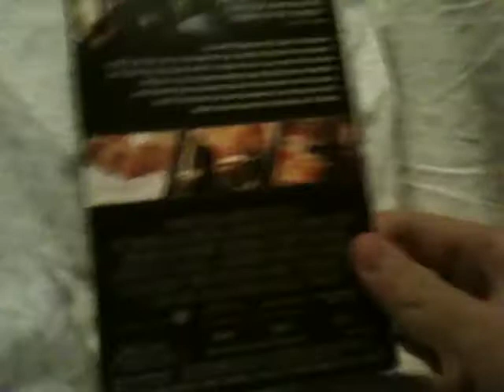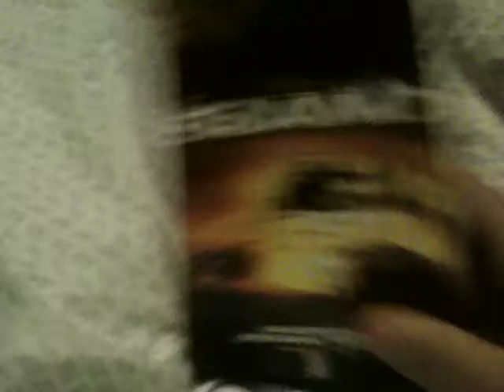VHS Suprise Video #208 2/16/18